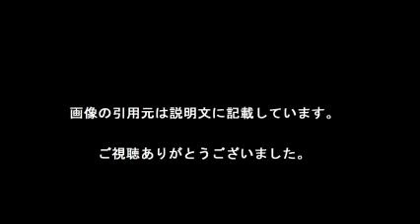北斗晶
【引用元画像】
00:00:00.00 → ・北斗晶オフィシャルブログ そこのけそこのけ鬼嫁が通る Powered by ...

00:00:10.91 → ・北斗晶オフィシャルブログ そこのけそこのけ鬼嫁が通る Powered by ...

00:00:21.82 → ・乳がん患者からブーイング！北斗晶の闘病ブログに批判殺到 | アサ芸 ...

00:00:32.73 → ・北斗晶さんの余命、残念ですが、2bではなくかなり進行したも... - Yahoo ...

00:00:43.64 → ・北斗晶、がんはリンパに転移の可能性も「10年先を生きる為に長い闘い ...

00:00:54.55 → ・北斗晶のプロフィール｜Ameba (アメーバ)

00:01:05.45 → ・北斗晶の母親が明かす、娘の壮絶闘病「見ていられなかった ...

00:01:16.36 → ・北斗晶の関連ニュース一覧 - Yahoo!ニュース

00:01:27.27 → ・がん、どう乗り越える？ 川島なお美さん、北斗晶さんの事例から学べること

00:01:38.18 → ・どこまでほんと？北斗晶の噂を集めてみた | LAUGHY [ラフィ]

北斗晶 ブログ
北斗晶 余命
北斗晶 フライパン
北斗晶 今
北斗晶 病院
北斗晶 息子
北斗晶 家
北斗晶茶碗蒸し
北斗晶死亡